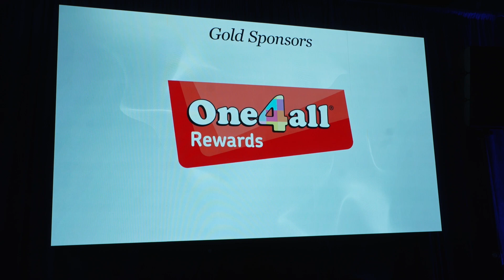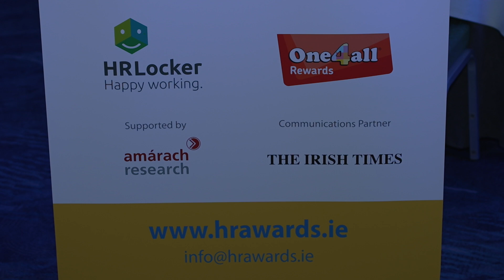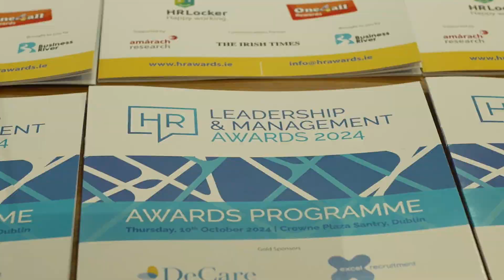HR Leadership & Management Awards 2024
To find out more about the HR Leadership & Management Awards, please

The HR Leadership & Management Awards 2024 took place on Thurdsday, 10th of October 2024, at The Crowne Plaza Hotel, Santry.